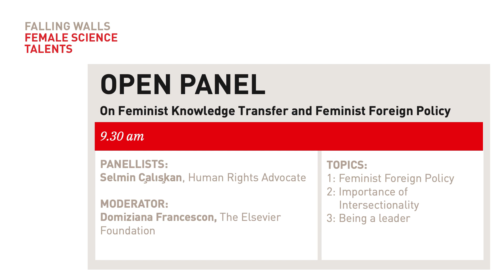Feminist Knowledge Transfer and Feminist Foreign Policy | International Spring Gathering 2023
In this inspiring conversation hosted by Falling Walls Female Science Talents, human rights advocate Selmin Çalışkan shares insights on her remarkable career spanning over 30 years, from her involvement in anti-war and migrants’ rights movements in Germany to women’s rights organisations, international advocacy and feminist foreign policy. Çalışkan shares invaluable lessons learned throughout her journey, the significance of feminist organising and what it takes for individuals and collectives to catalyse long-term progressive change. A talk moderated by Domiziana Francescon (The Elsevier Foundation).